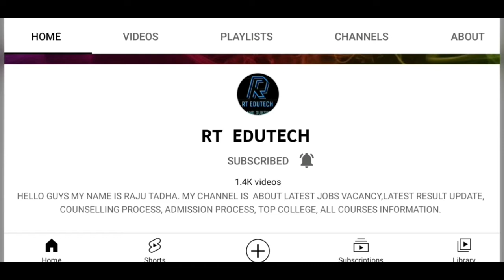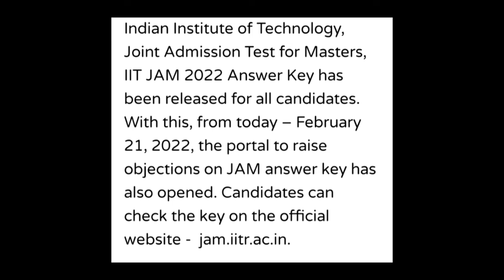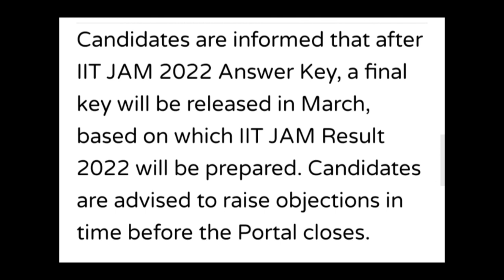IIT JAM 2022 ANSWER KEY RELEASE,HOW TO RAISE OBJECTION,LATEST NEWS IIT JAM CUTOFF,PASSING PERCENTAGE